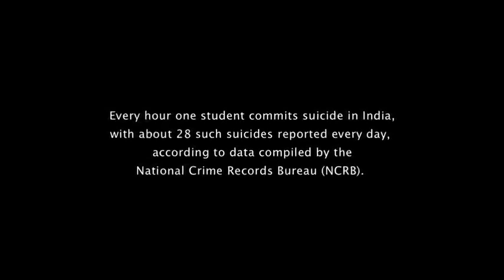🙏Motivation Video💪 by Sandeep Maheshwari | Motivational💕 Video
🙏Motivation Video💪 by Sandeep Maheshwari | Motivational💕 Video | Must Watch

High Power Motivational Video By Sandeep Maheshvari..

This Video Is not Created By Me..

 motivation alakh pandey,
motivational video,motivation by sandeep maheshwari,why motivation important,motivational quotes,motivational quotes in hindi,motivational thoughts in hindi,motivation status,motivation theory,motivation meaning,sandeep maheshwari quotes,sandeep maheshwari net worth,sandeep maheshwari biography,inspirational quotes,inspirational thoughts,inspirational songs,inspirational movies in hindi,inspirational stories,motivational speech